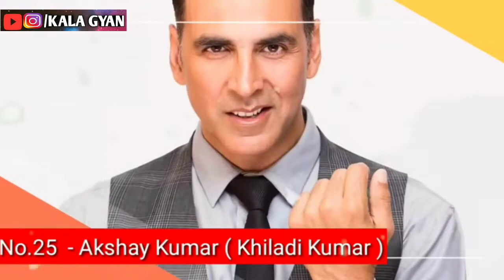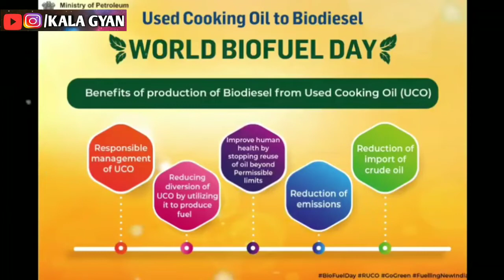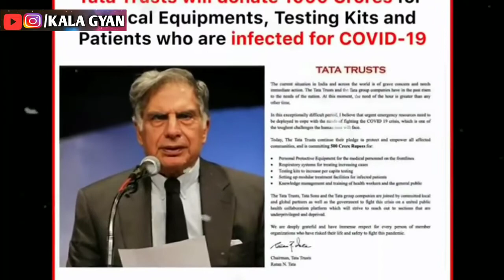Real life heroes donate huge amount of money to PM relief fund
Hello friends

💎Keep watching 💻
💎Keep learning 💻

🔥General knowledge
🔥Current affairs
🔥Motivational video
🔥Study material
🔥Motivational stories
🔥Mathematical solution
🔥Tax and statistics material
🔥Riddles
🔥Full forms
🔥Tricks and many more